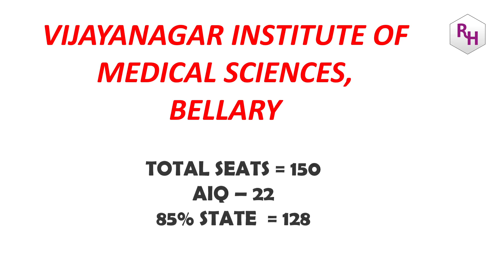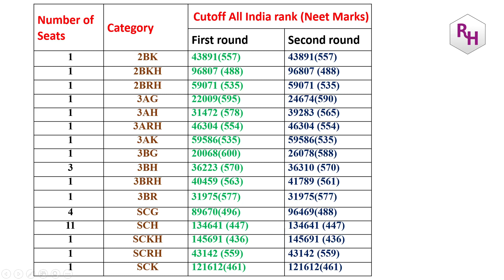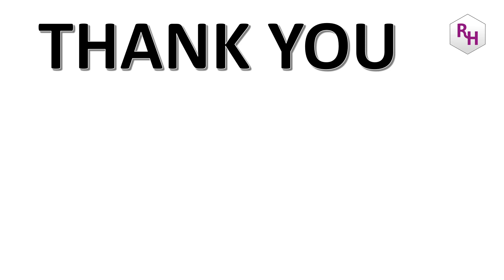VIMS ಮೆಡಿಕಲ್ ಕಾಲೇಜು ಬಳ್ಳಾರಿ | 2020 CUTOFF FOR ALL CATEGORY / ವಿಜಯನಗರ MEDICAL COLLEGE BALLARY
1. BMC - ಬೆಂಗಳೂರು ಮೆಡಿಕಲ್ ಕಾಲೇಜು | 2020 CUTOFF FOR ALL CATEGORY / TOTAL SEATS CATEGORY WISE

2. MMC - ಮೈಸೂರು ಮೆಡಿಕಲ್ ಕಾಲೇಜು | 2020 CUTOFF FOR ALL CATEGORY / TOTAL SEATS CATEGORY WISE

3. KIMS - ಹುಬ್ಬಳ್ಳಿ ಮೆಡಿಕಲ್ ಕಾಲೇಜು | 2020 CUTOFF FOR ALL CATEGORY / TOTAL SEATS CATEGORY WISE

4. BOWRING AND LADY CURZON ಮೆಡಿಕಲ್ ಕಾಲೇಜು BANGLORE | 2020 CUTOFF FOR ALL CATEGORY / CATEGORY WISE

NEET 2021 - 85% KARNATAKA STATE QUOTA- ಒಟ್ಟು ಎಷ್ಟು TYPE CATEGORY SEATS ಇದೆ..??

KARNATAKA 85% STATE QUOTA MBBS SEATS / CATEGORY WISE COMPLETE DETAILS

BEST BOOK FOR MOCK TESTS:
10. Oswaal NEET UG Mock Test, 15 Sample Question Papers Physics, Chemistry, Biology Book (For 2021 Exam)
2. Super 10 Mock Tests for NTA NEET 2021 - 4th Edition
3. 5 Mock Tests for NTA NEET 2021 - 3rd Edition
4. Arihant Test Drive for Neet 2021 Exam | 30 Unit Tests (PCB) | 12 Mock Tests and 1000+ Subjectwise Most Difficult Question of Last 16 Years of NEET & AIPMT [Paperback] Arihant NEET Experts and Fastbook Library
5. NEET 12 Practice Sets 2020

BEST BOOKS FOR KVPY PREPARATION:
1. KVPY 12 Years Solved Papers 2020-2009 Stream SA
2. KVPY 12 Years Solved Papers 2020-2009 Stream SB/SX
3. Authentic SHORTCUTS, TIPS & TRICKS in PHYSICS for JEE Main, Advanced & KVPY

best books the students must have for preparation of kcet:
1. 15 years Karnataka CET Chapterwise Solutions PCM
2. 14 Years Solved Papers Karnataka CET Engineering Entrance 2021
3. Dinesh Karnataka Common Entrance test Chemistry (KCET book) (vol.I, Vol.II)

FOR NEET EXAM PREPARATION:
1. NEET CHAMPION CHEMISTRY
2. NEET CHAMPION PHYSICS
3. NEET CHAMPION BIOLOGY
4. NEET Champion- Set of 3 Books(Physics,Chemistry and Biology for NEET 2021)
5. NEET PREVIOUS YEAR SOLVED CHAPTYERWISE
6. 12 Years' Solved Papers CBSE AIPMT & NEET 2020
7. Objective NCERT at your Fingertips for NEET-AIIMS - Set of 3 Books(Physics, Chemistry and Biology for NEET 2021)

FOR JEE PREPARATION:
1. JEE CHAMPION CHEMISTRY
2. JEE CHAMPION PHYSICS
3. JEE CHAMPION MATHEMATICS
4. JEE Champion Combo-Physics ,Chemistry & Maths

my gadgets:
1. Best Pentab for writing on laptop screen
2. Camera tripod
3. Webcam

1. COORDINATION COMPOUNDS L-1  CLASS 12 NEET | CHEMTONICS # 3 | |JEE|CET| SYNOPSIS FOR NEET, JEE AND KCET

3. How to see HYBRIDISATION OF ANY central element. Very important concept for CET, NEET AND JEE EXAMS

5. ALCOHOLS, PHENOLS AND ETHERS I CLASS 12 I II PUC I SUPER 10 SERIES I KCET AND NEET I previous year PAPER SOLVED